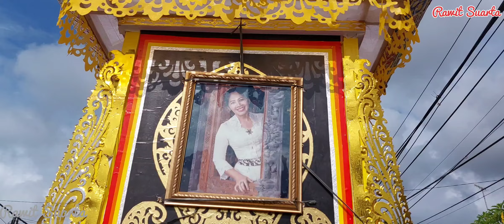AMOR INK ACINTYA Ni Komang Rikawati, istri tercinta I Ketut Wijaya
Istri tercinta salah satu tokoh penglingsir Pratisantana Sira Arya Kanuruhan [Pangeran Tangkas Kori Agung] Kabupaten Negara telah meninggalkan dunia.
Ketua Umum Pratisantana Pangeran Tangkas Kori Agung Pusat [Jroo I Made Mahayastra] melayat dengan beberapa Penglingsir Kabupaten se Bali.
06 November 2022